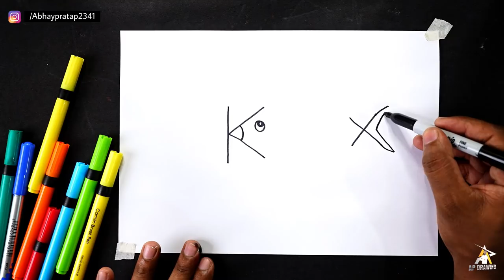How to Draw Cute Fish from K Letter | Step By Step | AP Drawing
today I am show how to Draw fish step by step for beginners

Hello Friends I am Abhay Paratap

Friends I am Abhay Paratap